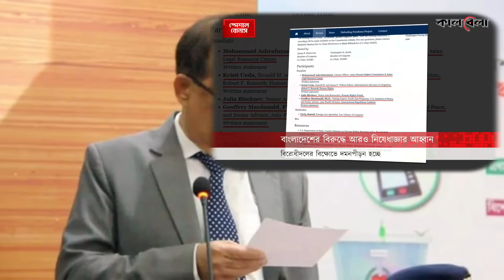পদত্যাগের ঘোষণা দিলো প্রধানমন্ত্রী | তত্ত্বাবধায়ক সরকার দিলো যুক্তরাষ্ট্র | Bnp | police | Awamiluge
পদত্যাগের ঘোষণা দিলো প্রধানমন্ত্রী | ক্ষমতা থেকে সরাতে চায় যুক্তরাষ্ট্র | তত্ত্বাবধায়ক সরকার দিলো যুক্তরাষ্ট্রতত্ত্বাবধায়ক সরকার নিয়ে চুরান্ত সিদ্ধান্ত দিলো যুক্তরাষ্ট্র | নির্বাচনে যুক্তরাষ্ট্রের হস্তক্ষেপ নিয়ে আ.লীগের বক্তব্য | পুলিশ ও ব্যবসায়ীদের উপর নিষেধাজ্ঞা | জাতিসংঘের অধিনে নির্বাচন হবে | প্রধানমন্ত্রীকে ৭ দিনের মধ্যে পদত্যাগের নির্দেশ দিলো জো বাইডেন | ফেঁসে গেলো আওমীলীগ প্রধানমন্ত্রী | ডিবি হারুনের গোপন তথ্য ফাঁস | ক্ষেপেছে জাতিসংঘ ও যুক্তরাষ্ট্র | গভীর রাতে ভিপি নূরের বাসায় ডিবির হামলা | ঢাকার সংঘর্ষ নিয়ে যুক্তরাষ্ট্রের হুশিয়ারী বার্তা | ছাত্রলীগ পুলিশ ও বিএনপির সংঘর্ষ নিয়ে | ঢাকার সংঘর্ষ নিয়ে জাতিসংঘের বার্তা | ঢাকায় ছাত্রলীগ পুলিশ বিএনপির সংঘর্ষে আহত নি'হত সংখ্যা | ঢাকা অবস্থান কর্মসূচিতে ছাত্রলীগের হামলা | ঢাকা মহাসমাবেশে রাতেই জনস্রোত জায়গা নেই | জাতিসংঘের অধিনে নির্বাচন। BNP Somabesh। Awamiluge

ঢাকা মহাসমাবেশে রাতেই জনস্রোত জায়গা নেই,ঢাকা মহাসমাবেশে পুলিশের বন্দুক কামান কাজ হচ্ছেনা,ঢাকা মহাসমাবেশে বাস ধর্মঘট যাতায়াত বন্ধ,ঢাকা মহাসমাবেশে অস্ত্র নিয়ে এসেছে নেতাকর্মীরা,২৮ জুলাই বিএনপির ঢাকা মহাসমাবেশে সংঘর্ষ,তত্ত্বাবধায়ক সরকার চাইলো বৃটিশ হাইকমিশনার,হিরো আলমের উপর হামলায় পদত্যাগ করবেন ডিএমপি কমিশনা,প্রধানমন্ত্রীকে জাতিসংঘের বার্তা,হিরো আলমের উপর হামলায় ক্ষেপেছে জাতিসংঘ ও যুক্তরাষ্ট্র,শামীম ওসমানের গোপন তথ্য ফাঁস,আমেরিকার যুক্তরাষ্ট্রে শামীম ওসমানের উপর হামলা,প্রধানমন্ত্রীকে একি বললো ডোনাল্ড লু,বিএনপির ঢাকা সমাবেশে জনস্রোত জায়গা নেই,১২ জুলাই ঢাকা সমাবেশে বিএনপির বক্তব্য,ইইউ ও যুক্তরাষ্ট্রের রাষ্ট্রদূতদের সাথে আওমীলীগ প্রধানমন্ত্রীর বৈঠক,৪০৮৭ পুলিশকে ভিসা নিষেধাজ্ঞা,৬৪ জন পুলিশের ডিসিকে ভিসা নিষেধাজ্ঞা,প্রধানমন্ত্রীর পদত্যাগের ৭২ ঘন্ঠা,ইউনিয়নের ২৭দেশ,সিটি নির্বাচনে ভোটচুরির সিসিটিভি ভিডিও ফাঁস,প্রধানমন্ত্রীকে পদত্যাগের হুশিয়ারি,আমেরিকায় ফেঁসে গেলো প্রধানমন্ত্রীর ছেলে জয়! বিপদে পরলো আওমীলীগ প্রধানমন্ত্রী,জাতিসংঘে প্রধানমন্ত্রীর ফোনালাপ ফাঁস! ভোটচুরি স্বীকার করলো আওমীলীগ | প্রধানমন্ত্রীর উপর ক্ষেপেছে সেনাবাহিনী,পদত্যাগ করে নির্বাচনকালীন সরকার দিচ্ছে প্রধানমন্ত্রী,তত্ত্বাবধায়ক সরকারের ঘোষনা দিলো প্রধানমন্ত্রী,পুলিশকে হুশিয়ারি করলো রাষ্ট্রপতি,ভিসা নিষেধাজ্ঞায় ফেঁসে গেলো প্রধানমন্ত্রীর ছেলে জয়,সেনাবাহিনীকে ভিসা নিষেধাজ্ঞা,প্রধানমন্ত্রীকে পদত্যাগের নির্দেশ দিলো জাপান আমেরিকা ও যুক্তরাষ্ট্র,প্রধানমন্ত্রীর বিদেশ সফরের রহস্য ফাঁস,তত্ত্বাবধায়ক সরকারের নির্দেশ দিলো প্রধানমন্ত্রী,ফেঁসে গেলো রাষ্ট্রপতি শাহাবুদ্দীন চুপ্পু,রাষ্ট্রপতি শাহাবুদ্দীন চুপ্পু'র গোমর ফাঁ,রাষ্ট্রপতি শাহাবুদ্দীন চুপ্পু'কে আমেরিকার নিষেধাজ্ঞা,রাষ্ট্রপতি মোহাম্মদ শাহাবুদ্দীন চুপ্পুর গোপন তথ্য ফাঁস,যেভাবে ফেঁসে গেল আওমীলীগ প্রধানমন্ত্রী,নতুন করে মার্কিন নিষেধাজ্ঞা,shahabuddin chuppu President election,Bnp,Polic,Awami luge,ভিসা নিষেধাজ্ঞা,মার্কিন ভিসা নিষেধাজ্ঞা,যুক্তরাষ্ট্রের নতুন ভিসা নীতি,মার্কিন ভিসা নীতি,আমেরিকার ভিসা নিষেধাজ্ঞা,ভিসা নীতি সরকার বিরোধী,যুক্তরাষ্ট্রের ভিসা নীতি,আমেরিকার ভিসা নিষেধাজ্ঞা পেলেন কম্বোডিয়ার প্রধানমন্ত্রী,মার্কিন ভিসা নীতি নিয়ে আওয়ামী লীগ ও বিএনপি,যুক্তরাষ্ট্রের ভিসা নীতি কাদের জন্য,নতুন ভিসা নীতি ঘোষণা,কোন কোন পদক্ষেপে মার্কিন ভিসা হবে না ?visa Shengson,uk visa Shengson,us amrica Shengson,donald low bangladesh,exclusive news,latest news,ঢাকায় আসছে ডোনাল্ড লু, ডোনাল্ড লু ও প্রধানমন্ত্রীর বৈঠক,তত্ত্বাবধায়ক সরকার,জাতীয় সংসদ নির্বাচন,সংসদ নির্বাচন,আগামী সংসদ নির্বাচন,'আগামী জাতীয় সংসদ নির্বাচন সুষ্ঠু ও অংশগ্রহণমূলক হবে',আগামী জাতীয় সংসদ নির্বাচন নিয়ে যা বললেন বিশিষ্ট নাগরিকরা,সংবিধান মতেই আগামী সংসদ নির্বাচন,সংসদ নির্বাচনে ইভিএম থাকছে না সব আসনে ব্যালট পেপারে ভোট,নির্বাচন কমিশন,২২ তম রাষ্ট্রপতি সাহাবুদ্দিন চুপ্পু,দেশের নতুন রাষ্ট্রপতি শাহাবুদ্দিন চুপ্পু,নতুন রাষ্ট্রপতি সাহাবুদ্দিন চুপ্পু,shahabuddin chuppu,shahabuddin chuppu new president,who is shahabuddin chuppu,muhammad shahabuddin chuppu,ঢাকায় বিএনপির গণমিছিল,বিএনপির সমাবেশ ঢাকা,বিএনপির মিছিল,বিএনপির খবর,বিএনপির সমাবেশ,বিএনপি-পুলিশ সংঘর্ষ,সরকারবিরোধী আন্দোলন,খালেদা জিয়া ও তারেক রহমানকে নিয়ে গান গেয়ে ভাইর রাশেদ,Khaleda zia Song,Trek zia song,Bnp Song জিয়া,তারেক জিয়ার গান,বেগম খালেদা জিয়া,জাতিসংঘ শান্তিপূর্ণ সমাবেশ অনুষ্ঠান,জাতিসংঘের আবাসিক প্রতিনিধি গোয়েন লুইস,রুমিন ফারহানা,ওবায়দুল কাদের খেলা হবে,ওবায়দুল কদের বক্তব্য,খেলা হবে !! খেলার জন্যে পস্তুত হোন,বিএনপি,ছাত্রলীগ ও বিএনপির সংঘর্ষ,আওৃীলীগ বিএনপির সংঘর্ষ,পুলিশ-বিএনপি সংঘর্ষ,বিএনপির মিছিল,বিএনপির আন্দোলন,পুলিশ,বরিশাল বিএনপি,খুলনায় বিএনপির গণসমাবেশ রেলস্টেশনে পুলিশ-বিএনপি সংঘর্ষ,ছাত্রলীগ-পুলিশ-বিএনপির ত্রিমুখী সংঘর্ষ,শামীম ওসমানের বক্তব্য,শামীম ওস্মানের আগুনঝরা বক্তব্য,শামীম ওসমানের বিয়ে,শামীম ওসমানের ঐতিহাসিক ভাষণ,নারায়ণগঞ্জে আওয়ামী লীগের সম্মেলনে শামীম ওসমানের হুঙ্কার | shamim osman | awami league,চ্যানেল 24 নিউজ,আমার চেয়ে বড় মাস্তান কেউ নেই,shamim osman,shamim osman speech,shamim osman khela hobe,shamim osman mp,mp shamim osman,shamim osman news,shamim osman narayanganj,shamim usman,samim osmanbnp,bnp somabesh,bnp news,bnp meeting,bnp news update,bnp rally,bnp latest news,bnp shomabesh,,bnp leader,latest bnp news,New Tv